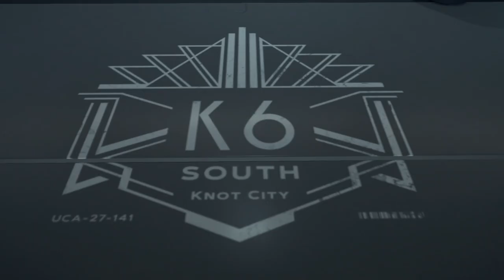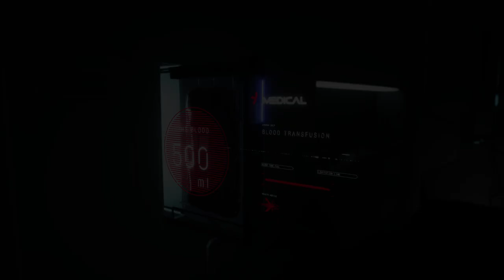Death Stranding - cap.16 - Ven conmigo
Transporte humano.